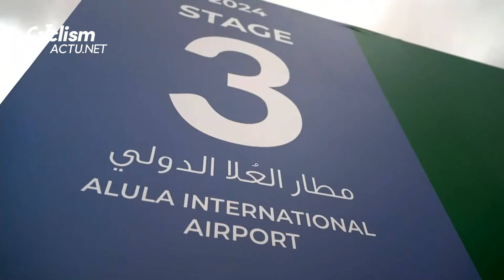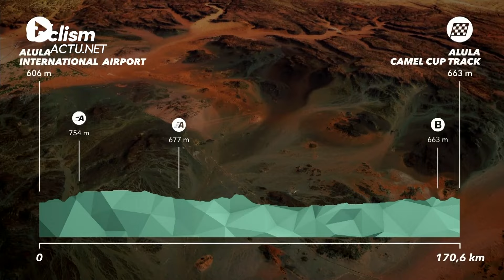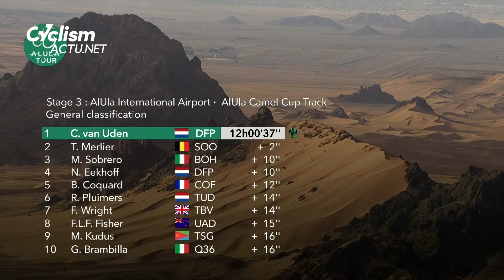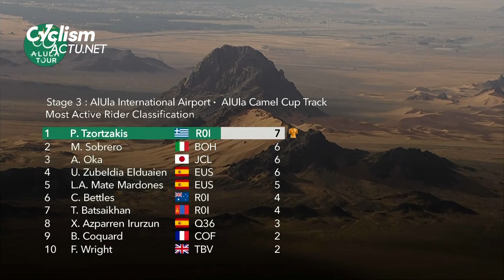AlUla Tour 2024 - Extended Highlights - Stage 3 with Tim Merlier on The AlUla Tour 2024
Premier succès de la saison pour Tim Merlier (Soudal Quick-Step)... dans les bordures ! Alors qu'on s'attendait à un nouveau sprint massif ce jeudi au terme d'une 3e étape de l'AlUla Tour totalement plate, le fort vent a permis d'offrir une course débridée tout au long des 170.5 kms du parcours. Le peloton s'est scindé à plusieurs reprises, la bordure décisive se produisant à une trentaine de kilomètres de l'arrivée. Un groupe de quarante unités s'est alors détaché, avec en son sein la plupart des sprinteurs. L'emballage final prévu a donc bien eu lieu, mais en plus petit comité, avec une victoire très facile pour Merlier ! Parfaitement emmené par ses équipiers du Wolfpack, l'ancien champion de Belgique a devancé les Néerlandais Arvid de Kleijn (Tudor Pro Cycling) et Casper van Uden (Team dsm-firmenich PostNL). Ce dernier profite de la crevaison au pire moment du leader Soren Waerenskjold (Uno-X Mobility) pour prendre les commandes du général.

Ce n'est pas grand chose pour vous mais que c'est important pour nous, pour attirer les sponsors, pour faire en sorte que CyclismActu.net continue à exister !